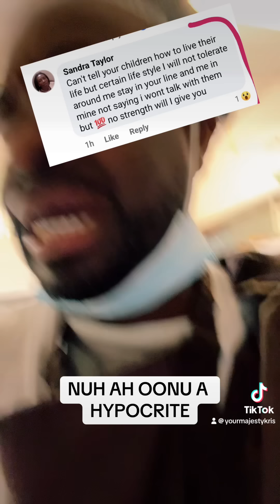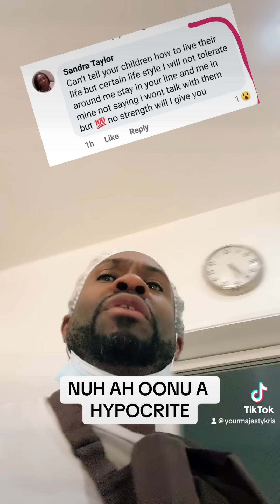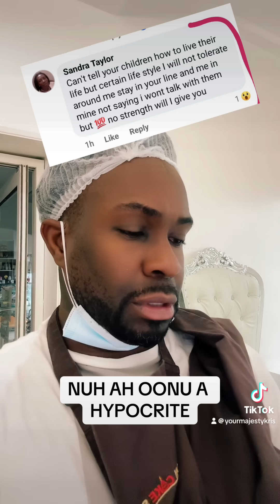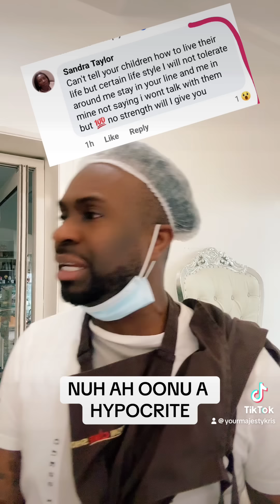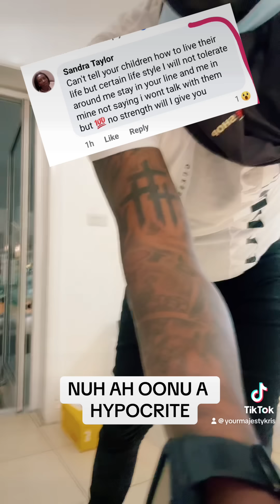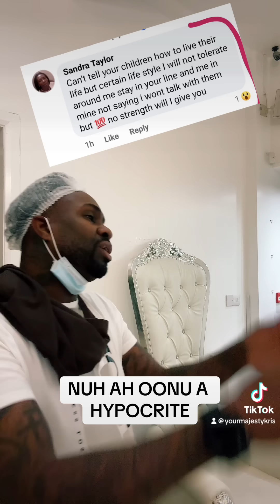NUFF AH OONU AH HYPOCRITE